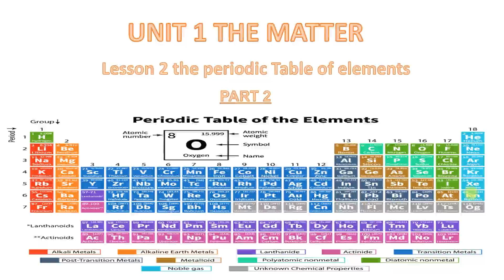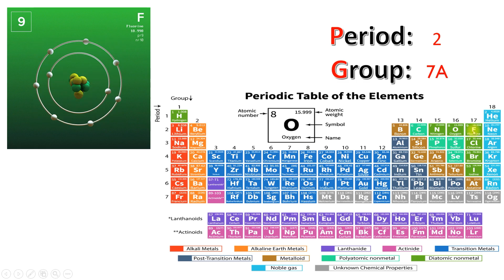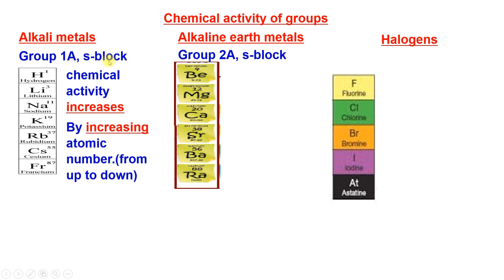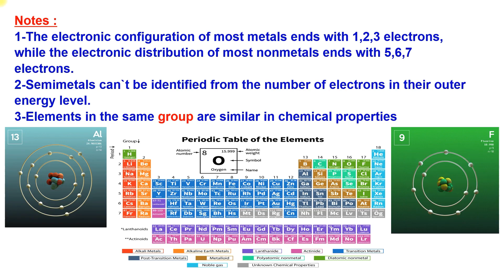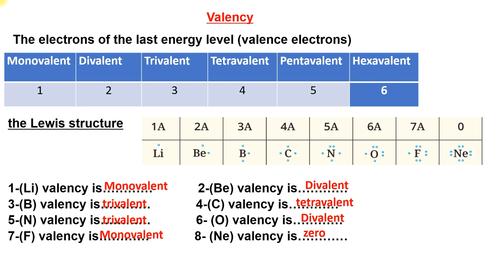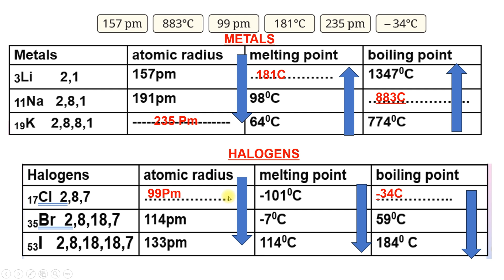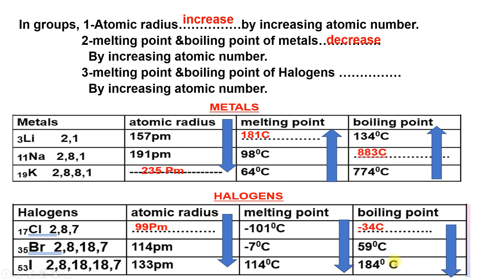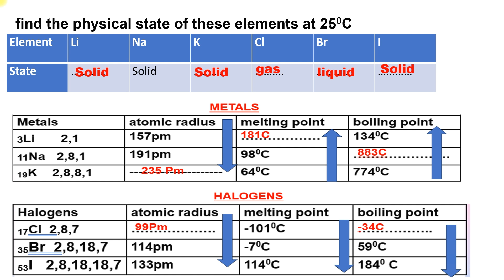Middle 1 First Term Unit 1 Lesson 2 The Periodic Table PART2